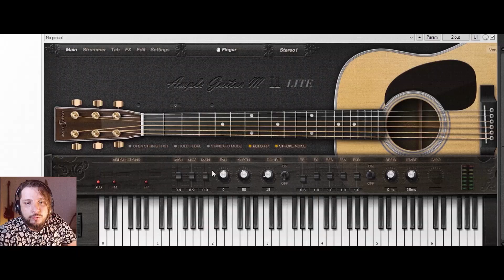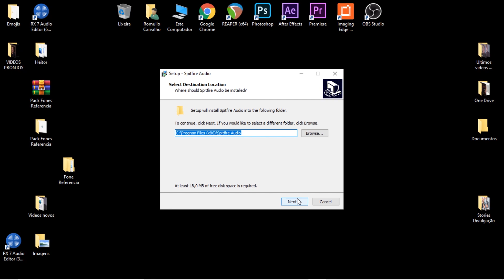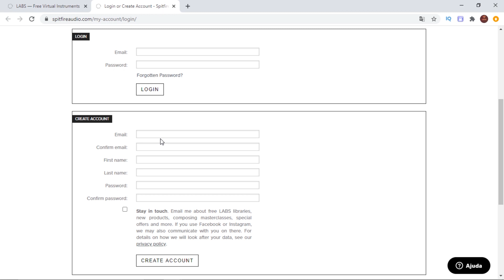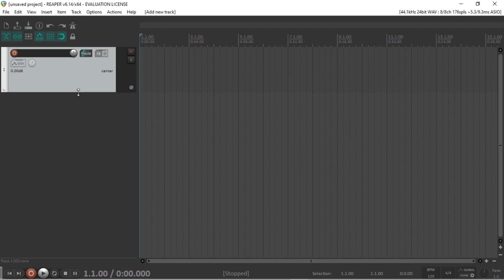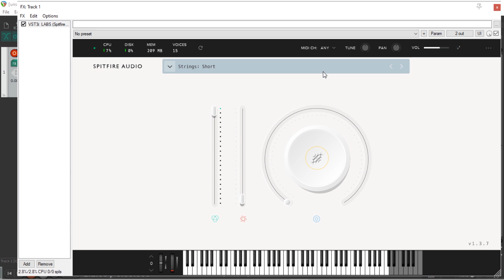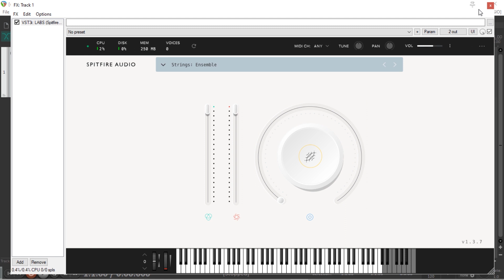Spitfire LABS STRINGS - O VSTi de Strings Gratuito mais surpreendente!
No Vídeo de hoje trago pra você o Spitfire LABS STRINGS - O VSTi de Strings Gratuito mais surpreendente!
Um excelente plugin com um som muito realista, tão surpreendente que nem parece gratuito.